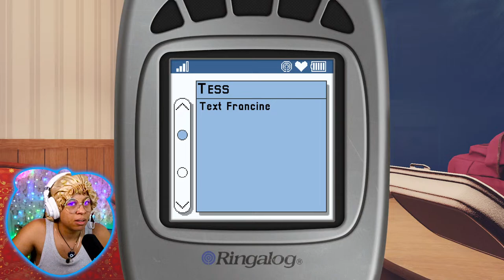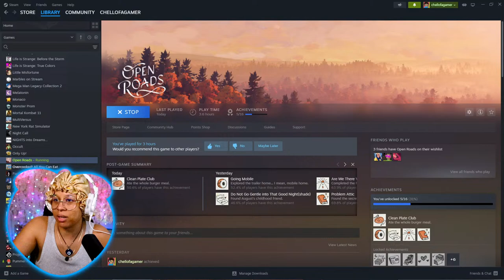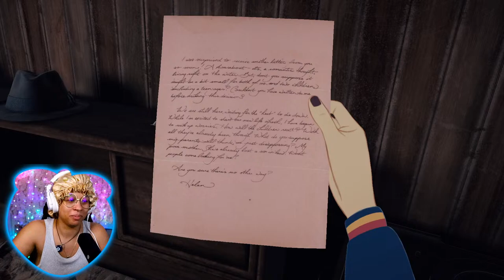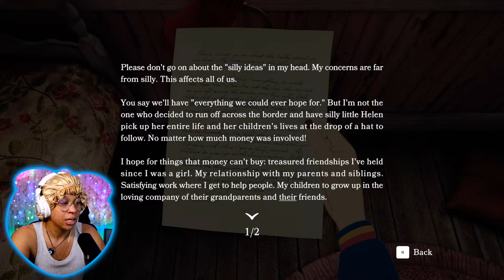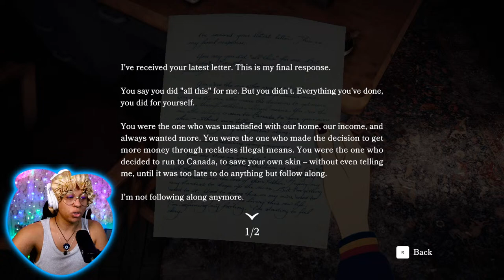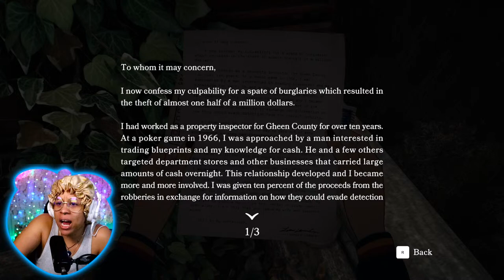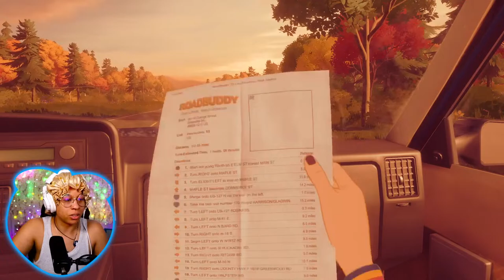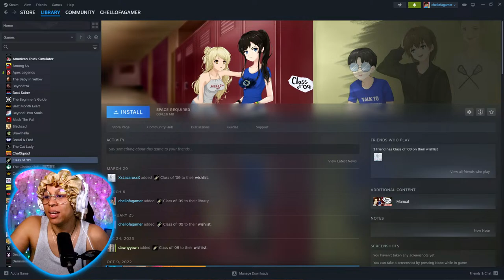A New Cozy Game From Annapurna! || Open Roads #2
Game: Open Roads

🍑Tips are appreciated!!! (THANK YOU!!!)